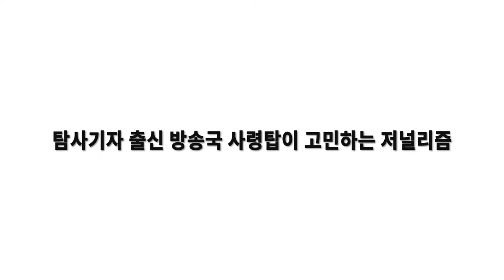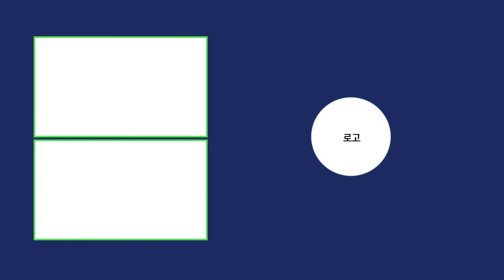[단비특강] JTBC 이규연 대표이사 - 탐사기자 출신 방송국 사령탑이 고민하는 저널리즘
2021년 9월 24일 세명대 저널리즘스쿨대학원에서 저널리즘 특강이 진행됐다. 두 번째 수업은 JTBC의 이규연  대표이사가 '탐사기자 출신 방송국 사령탑이 고민하는 저널리즘'이라는 주제로 진행했다.